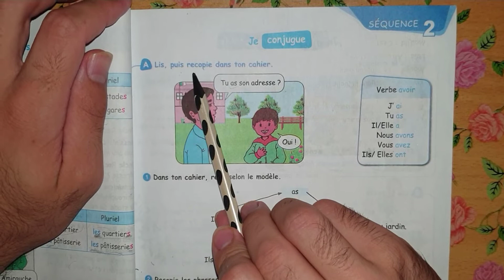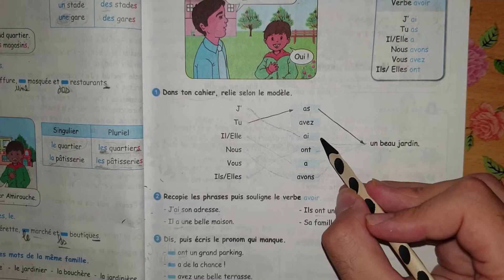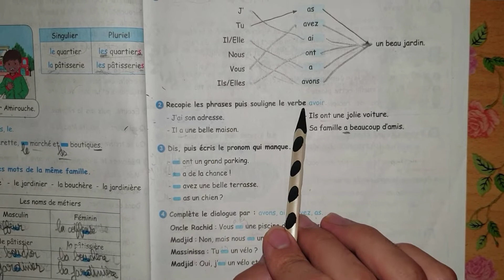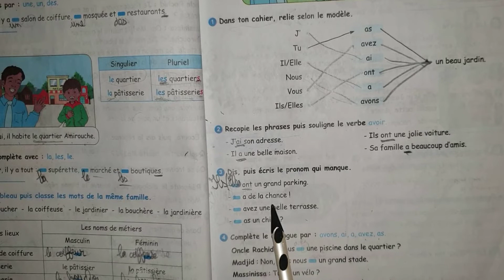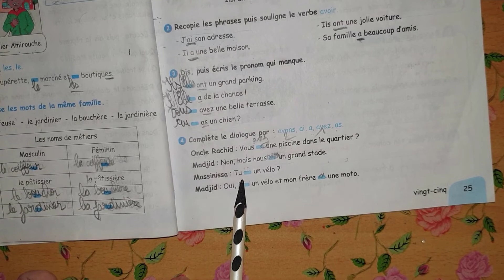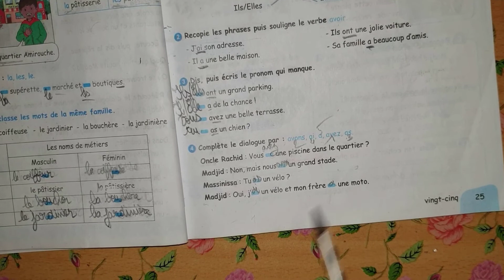كتاب اللغة الفرنسية السنة الرابعة ابتدائي الصفحة 25